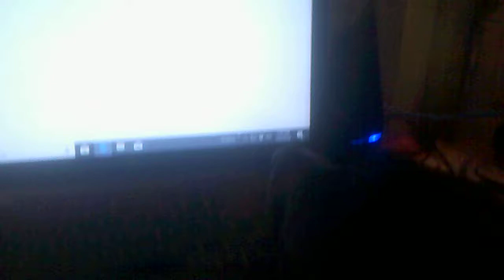SOUND OF SILENCE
Rosalynn refuses to react to her own performance.  Even as I reviewed this, she ran out from the bedroom and barked ecstatically with the video.  But, would she do it for the camera?  Ha!